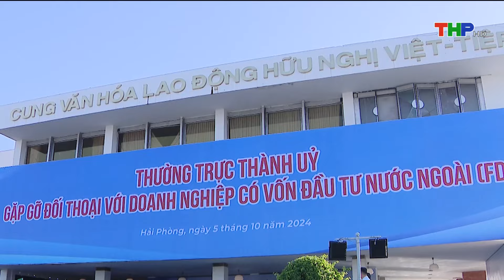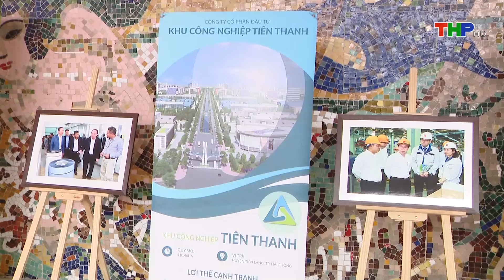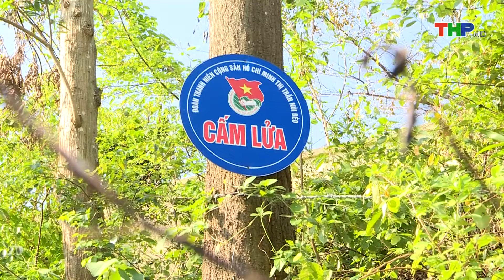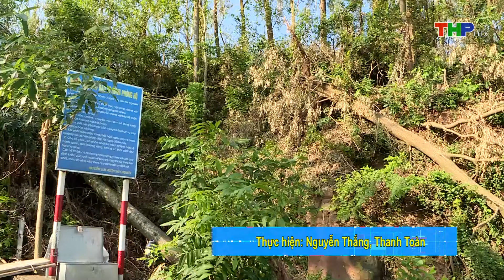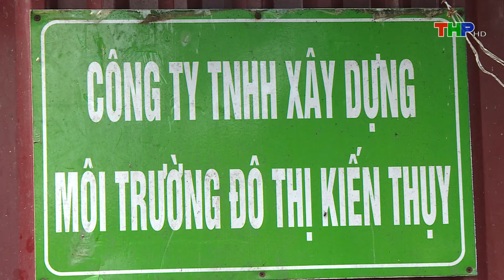Hải Phòng hôm nay (06/10/2024) | Triển lãm Đầu tư Hải Phòng 2024: Mở ra cơ hội vàng